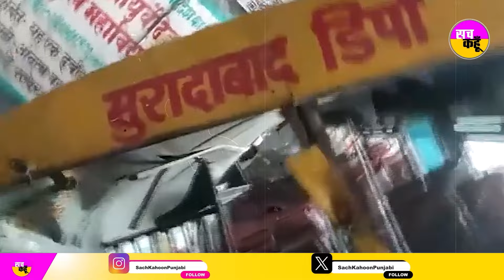Haridwar Bus Accident : ਸਵਾਰੀਆਂ ਨਾਲ ਭਰੀ ਬੱਸ ਡਿੱਗੀ | ਮਚੀ ਹਾਹਾਕਾਰ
haridwar bus accident,
haridwar bus accident today,
haridwar bus stand,
haridwar bus news,